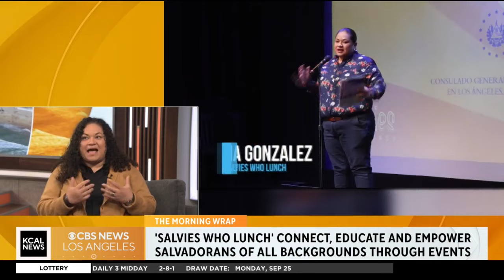Salvies Who Lunch connects, educates and empowers Salvadorians of all backgrounds: Hispanic Heritage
Cynthia Gonzalez, Salvies Who Lunch, founder and president talks about the Salvadorian community and what inspired her to start the nonprofit in 2018